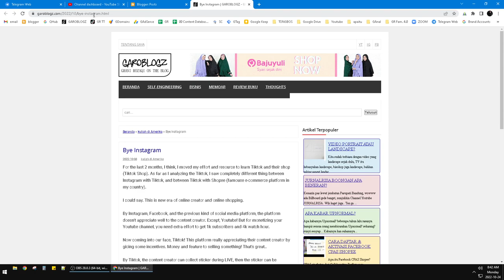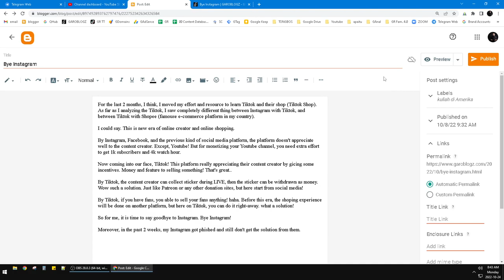How to Change Blog Permalink / URL / Slug on Blogspot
here how to change your post permalink / slug / URL on Blogspot, just follow these easy steps.